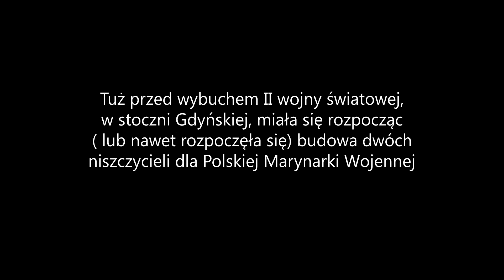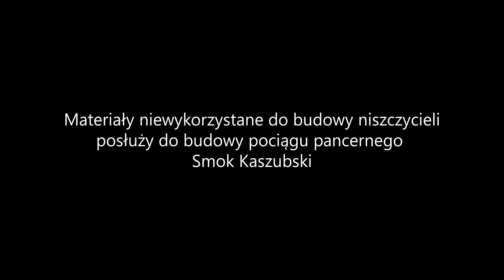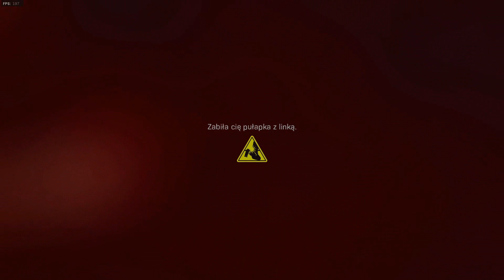Call of Duty: Modern Warfare #6 - Wizja szpitali w czasie wojny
Remake Pamięci Absolutnej pojawił się 22 lata po premierze pierwowzoru. Twórcy tej gry potrzebowali tylko 12 lat.

Pozdrawiam,
m.